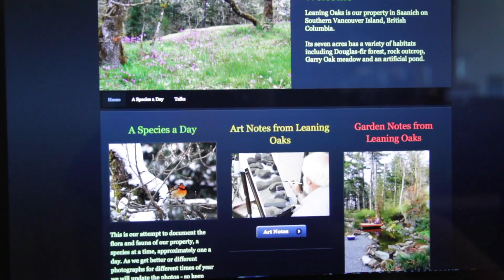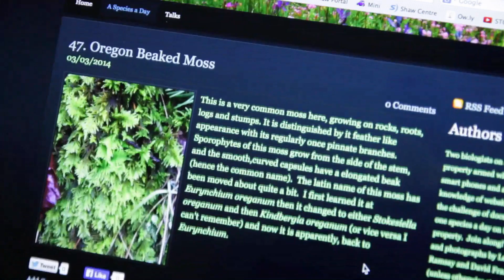A Species A Day - Shaw TV Victoria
Shaw TV's Paul Beilstein takes a tour of a West Saanich backyard whose owners are blogging about the incredible variety of plants and animals at the door.